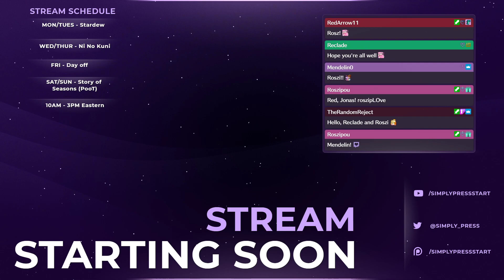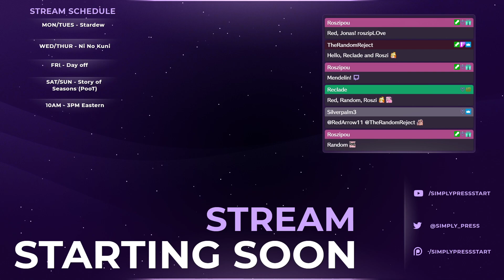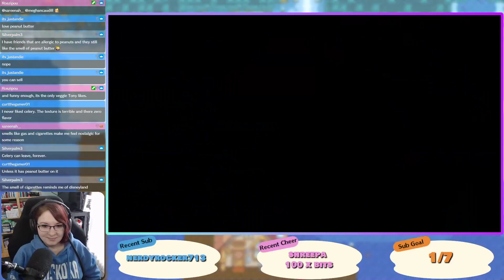Let's Play: Stardew Valley (1.5 Update!) - Ep. 53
Week 17 of Stardew! Slowly but surely our farm is looking better!

~:SCHEDULE:~
★ Mon - Stardew 1.5 Update
★ Tues - Ni No Kuni
★ Wed - Ni No Kuni
★ Thurs - Vlog Stream
★ Fri - New Pokemon Snap
★ Sat - New Pokemon Snap
★ Sun - New Pokemon Snap